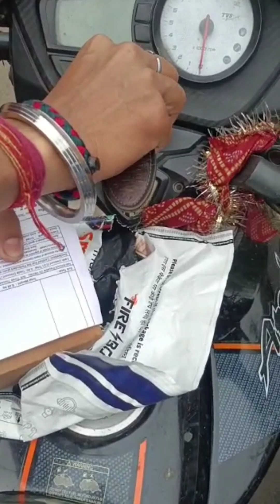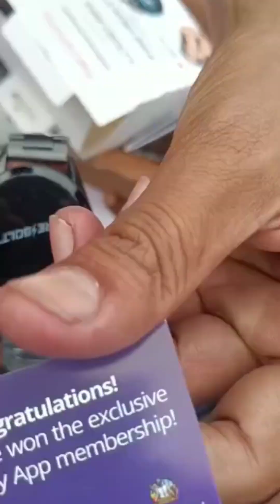BRAND NEW UPDATED BLUETOOTH WITH 164GB SMART "FIREBOLT" CHAIN WATCH😱😍||UNBOXING